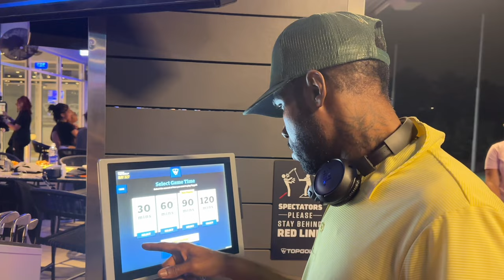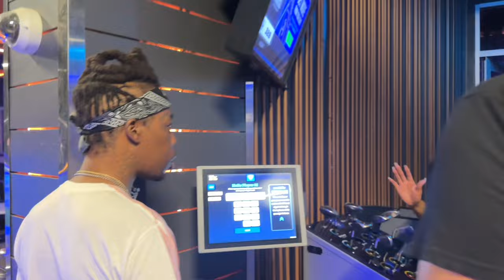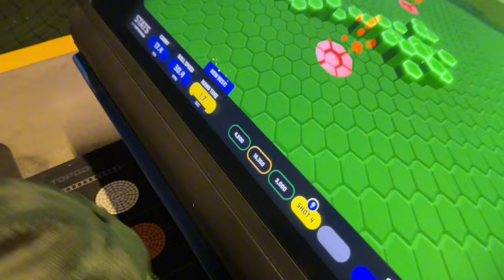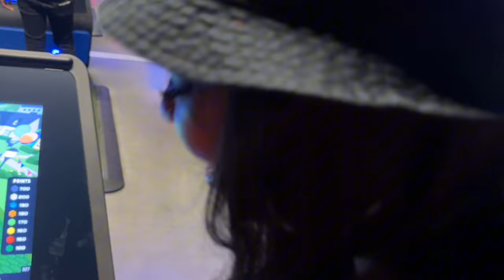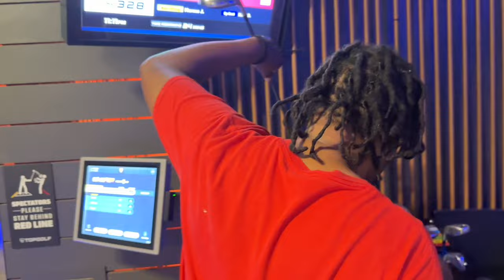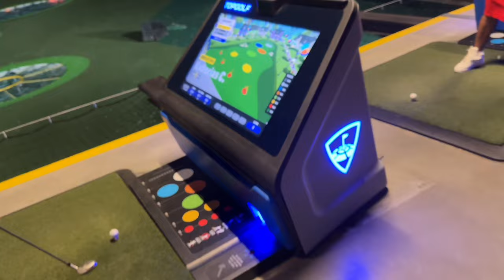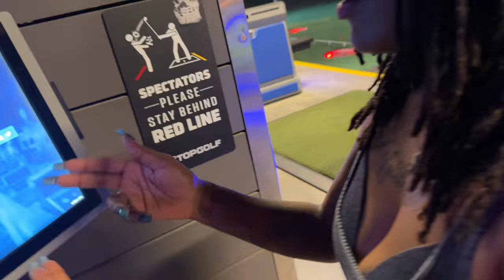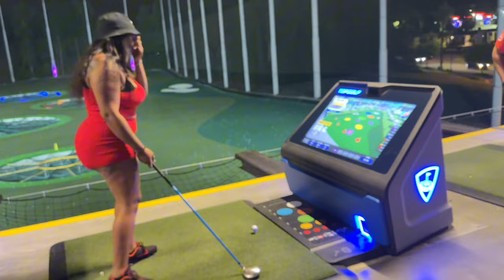Atlanta Avenue Cast & Crew Celebrating Zed wit The bread Birthday At "Top Golf" In atlanta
Officer Thomas Kicking it with a few cast members from Atlanta Avenue at top golf for zed Birthday  Uno, NuNu, Jerzey, Ya-Ya,  Man-Man, K.C,Nard Da God,Peaches,& Pyne